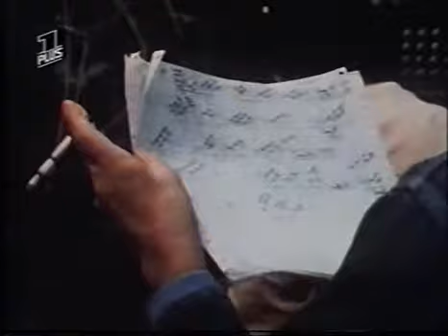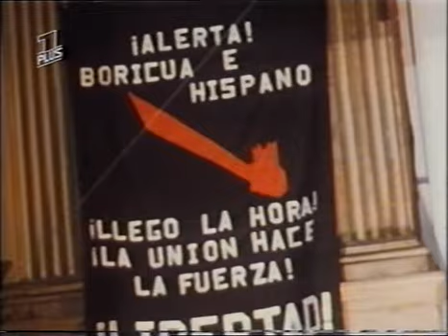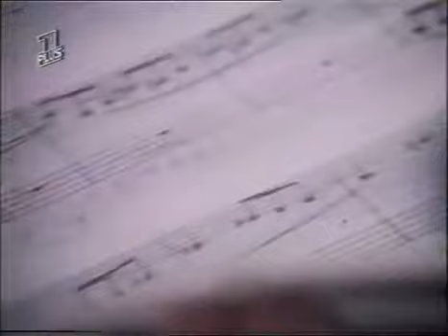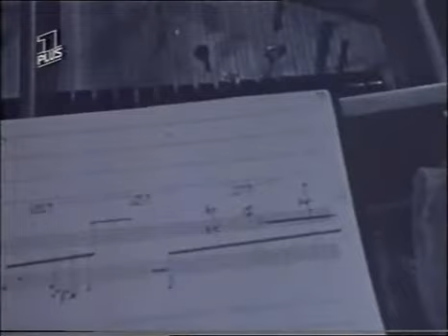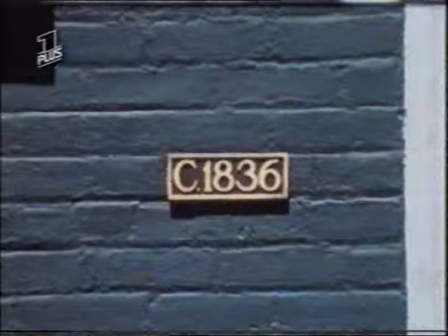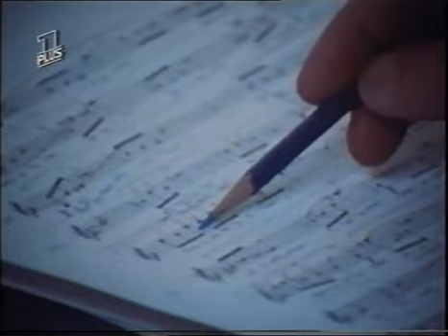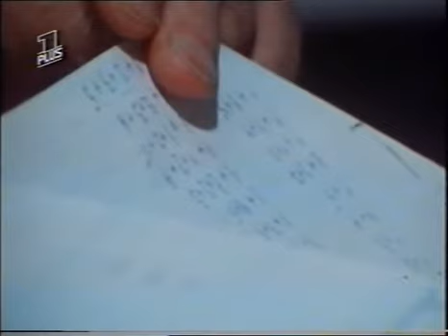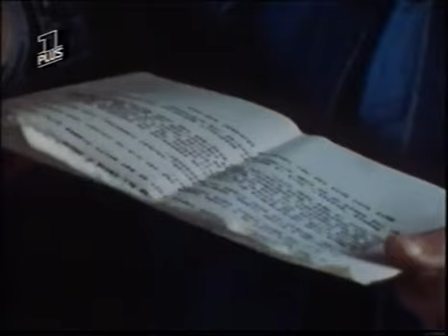Helms Hans G John Cage Birdcage 1972